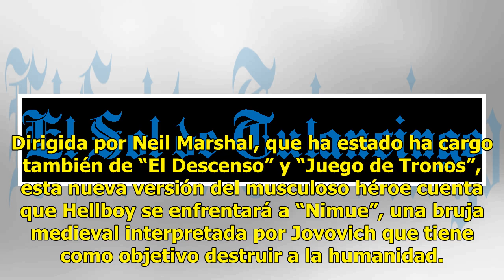Más infernal, así es el nuevo póster de Hellboy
La casa productora de cine Lionsgate difundió un nuevo cartel de cine para promocionar la película Hellboy, basada en los cómics de Mike Mignola y cuya proyección se postergó para abril del próximo año. El poster muestra al actor David Harbour encarnando al musculoso semidemonio con una espada en la...